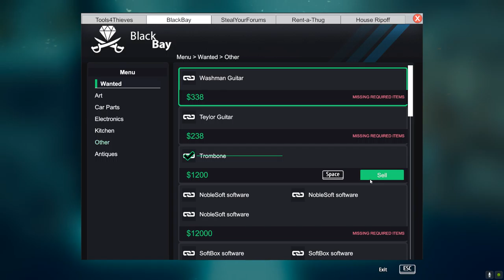Thief Simulator Part 24 SirStealAlot Completing The Replica Heist